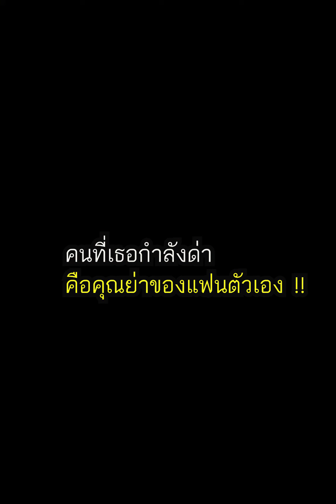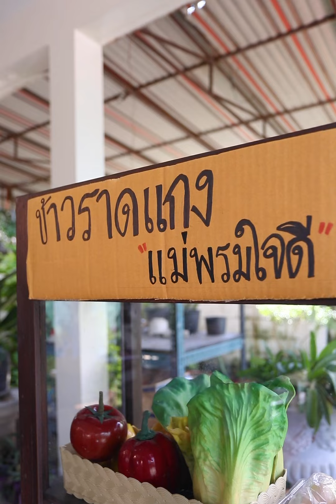เงิบไปเลยสิคะ เธอไม่รู้ว่าคนที่เธอพูดไม่ดีด้วย คือคุณย่าของแฟน!